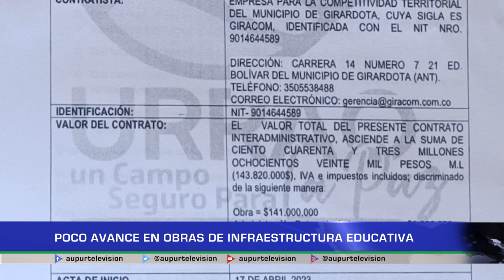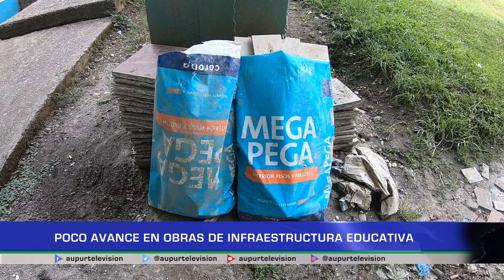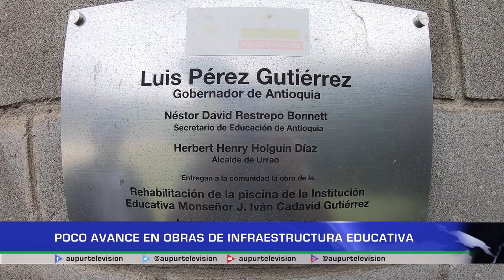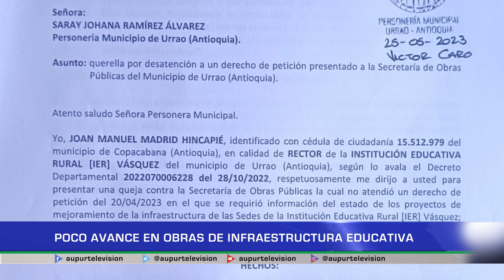Poco avance en obras de infraestructura educativa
Pese a los anuncios de avance en proyectos y obras que tienen que ver con la infraestructuraeducativa, hechos por la Secretaría de Obras Públicas, continúa la inconformidad del sectoreducativo, pues consideran que las soluciones no son